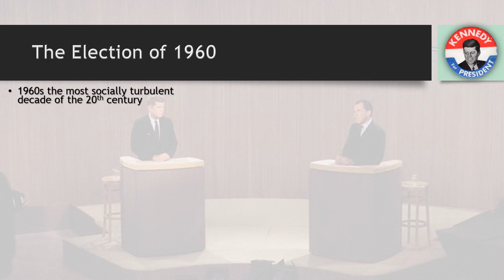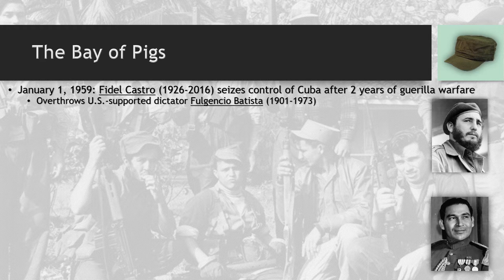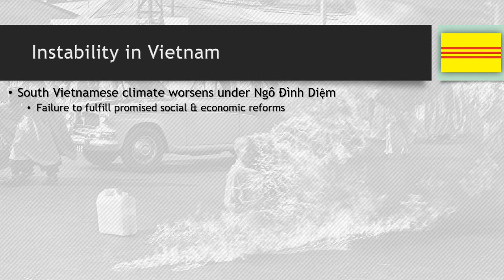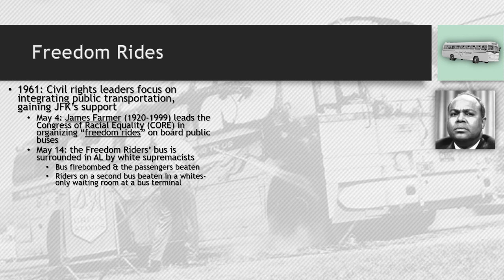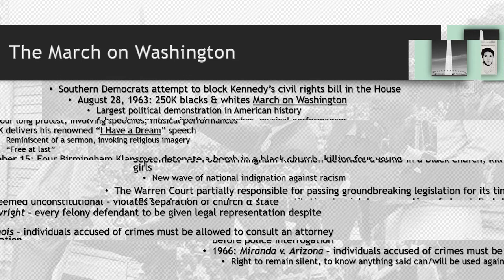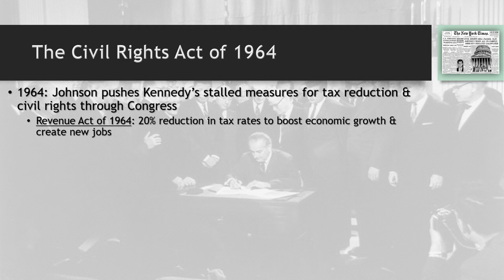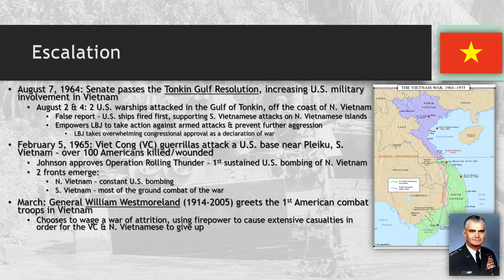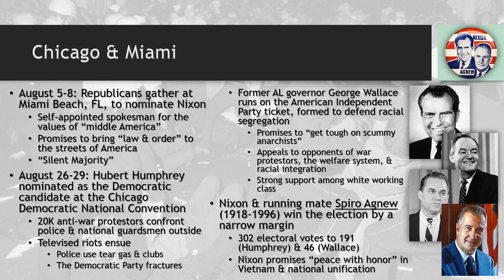America: A Narrative History - Chapter 29 (full): The New Frontier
Covers the tumultuous sociopolitical events of the 1960s.

***NOTE***: This information is adapted from David Emory Shi's work, and I utilize his chronological progression as a framework for academic course material. All events are recorded to the best of historical knowledge and as accurately as possible. All opinions expressed herein are the opinions of the instructor, and should be taken as such.

Source citation (MLA): Shi, David Emory. America: A Narrative History, 11th ed. New York: W. W. Norton & Co, 2019.